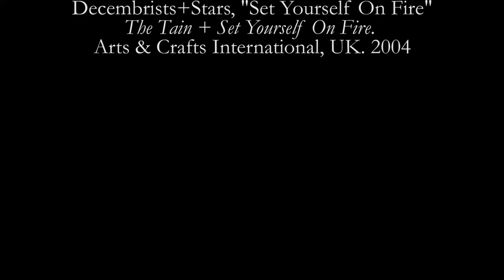Anxiety, Bipolar Disorder, and Depression // Ft. Eva M T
Recommended Apps (by Amy Morin, LCSW  Medically reviewed by Steven Gans, MD) for Therapy and Mental Health:

Best Overall: Moodfit
"Whether you’re experiencing anxiety, depression, or high levels of stress, Moodfit is designed to help you feel better."

Best for Learning Coping Skills: MoodMission
"MoodMission recommends ‘missions’ based on how the user is feeling and each mission can improve mood and coping skills."

Best for Therapy: Talkspace
"Talkspace connects you with a licensed mental health professional so you can receive therapy from your digital devices."

Best for Stress Relief: Sanvello
"Sanvello teaches mindfulness skills and provides mood and health tracking tools that can be used to improve mental and physical health."

Best for Meditation: Headspace
"Headspace was started by Andy Puddicombe, a Buddhist monk whose made it his mission to teach meditation and mindfulness to as many people as possible."

Best Fun App: Happify
"Happify provides science-based activities and games that are meant to reduce stress, build resilience, and overcome negative thoughts."

Best for Depression: Depression CBT Self-Help Guide
"The Depression CBT Self-Help Guide provides education on depression and the best strategies for managing the symptoms."